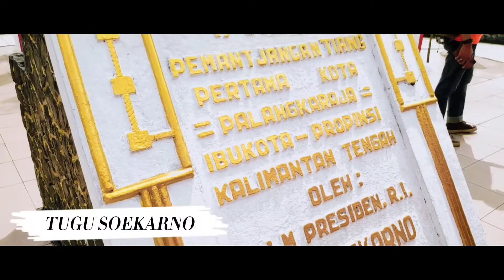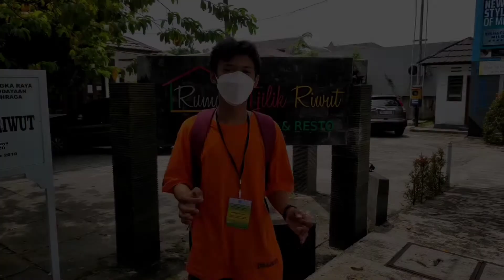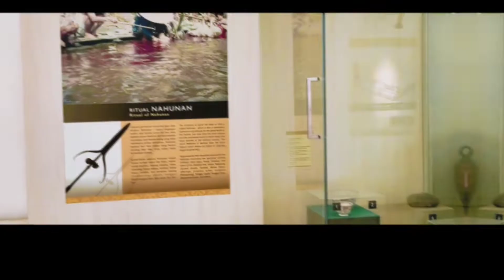KELOMPOK 4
Vlog dari Kelompok 4 yang terdiri dari SMAN 4 Palangka Raya dan SMKN 2 Palangka Raya dalam Kegiatan Lawatan Sejarah. Vlog ini menceritakan perjalanan Kelompok 4 mengunjungi lokasi Bukit Batu di Kabupaten Katingan, Tugu Ir. Soekarno di Kota Palangka Raya, Rumah Tjilik Riwut di Kota Palangka Raya, Museum Balanga di Kota Palangka Raya.